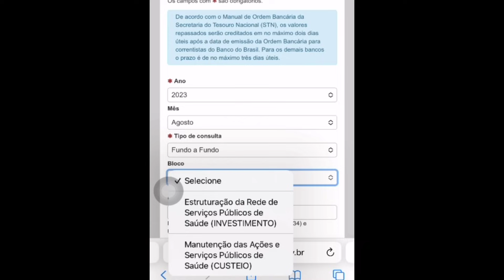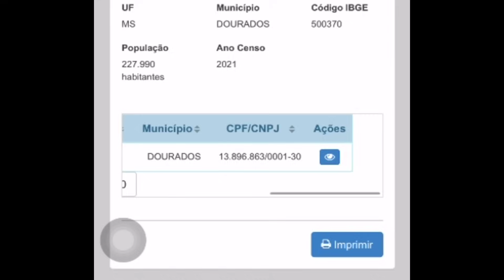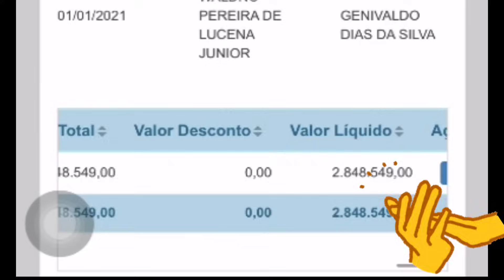Como saber se o meu município recebeu recursos para pagamento do Piso Salarial da Enfermagem?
Repasses do Ministério da Saúde foram feitos, e como encontrar os valores recebidos, como achar os valores do me município pelo Google no site do Fundo Nacional de Saúde? Simples e fácil